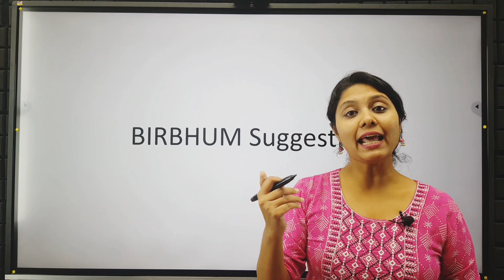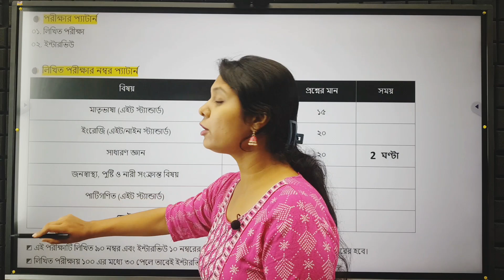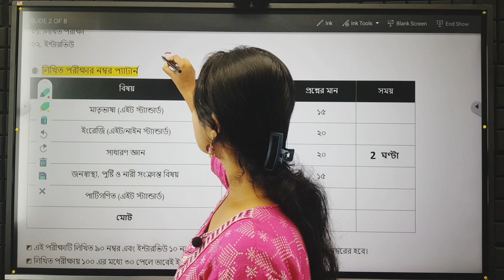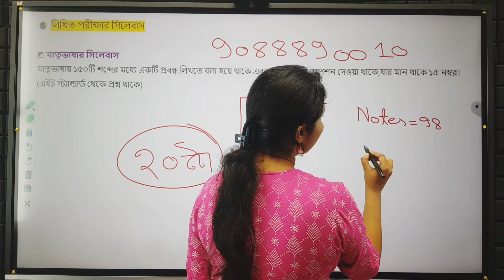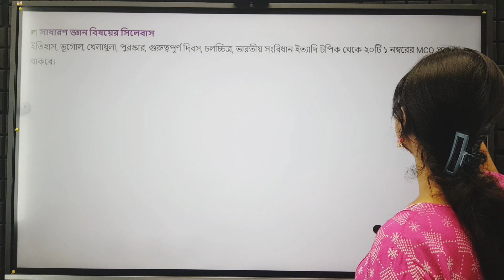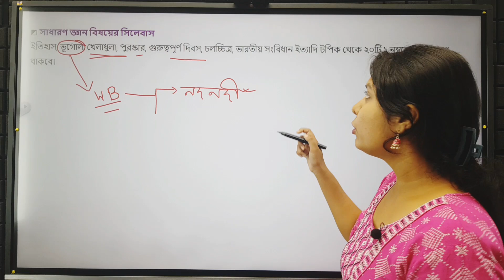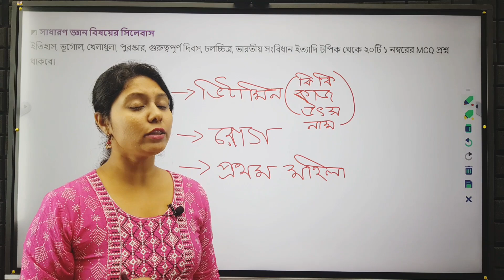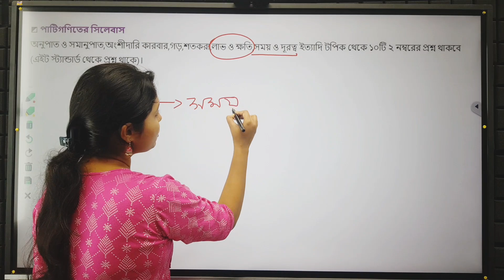icds Birbhum 2023 | icds exam preparation 2023 | birbhum icds worker exam suggestion 2023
icds birbhum 2023 suggestion
icds worker and helper class
icds recruitment 2023 west bengal
birbhum icds worker exam suggestion 2023
icds exam preparation 2022
icds birbhum 2023
icds birbhum suggestion
icds worker exam suggestion
icds Darjeeling
icds Darjeeling 2023
icds result
icds main cut off

To join Online/Offline Courses, Call:
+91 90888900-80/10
icds helper
icds math